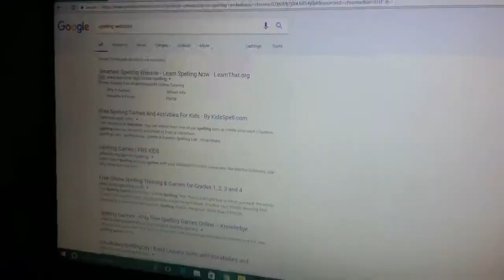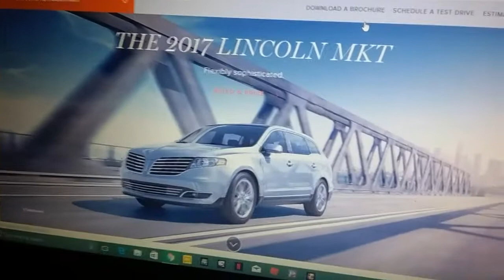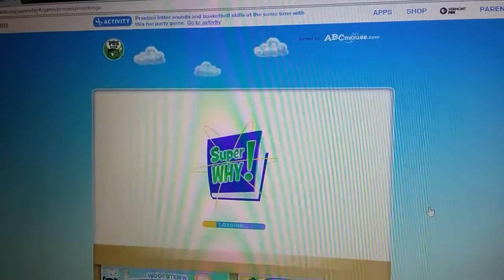Kuu Kuu Harajuku - Spelling Websites on Computers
He then went on a site called The Lincoln Motor Company.